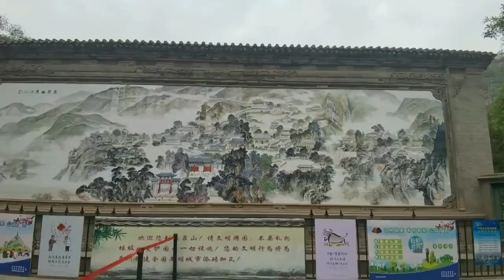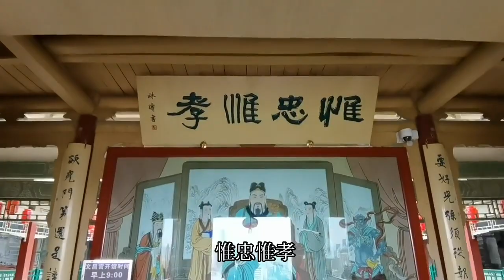兰州著名景点五泉山公园，4A级旅游景区，带大家全程参观一下